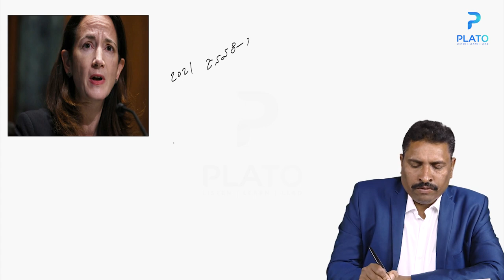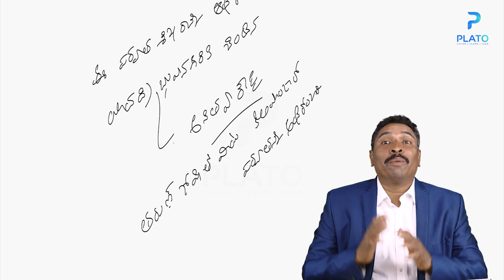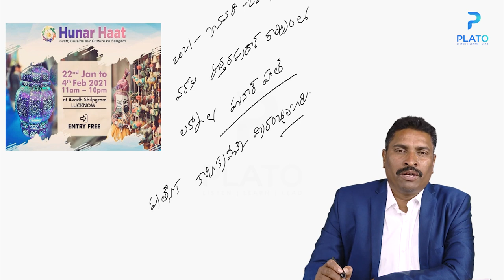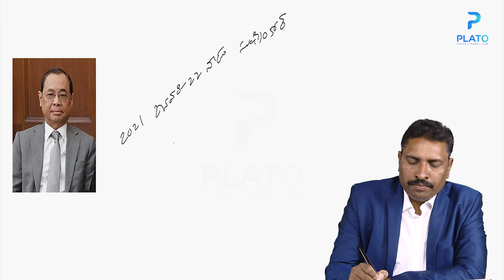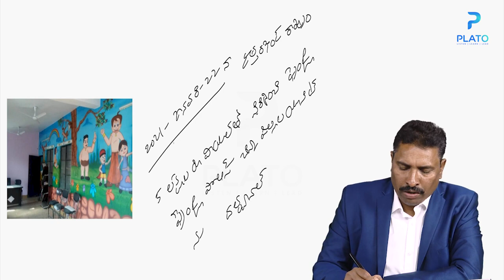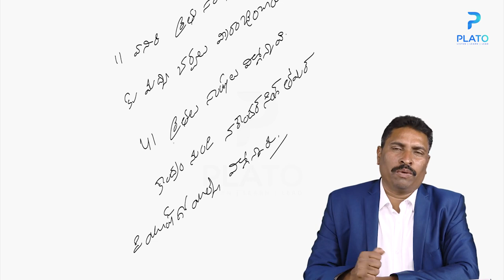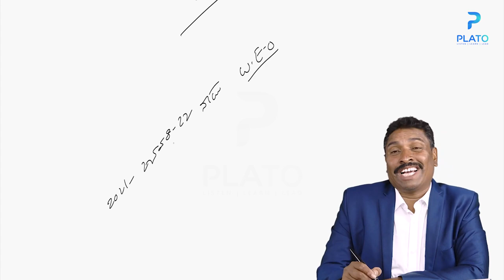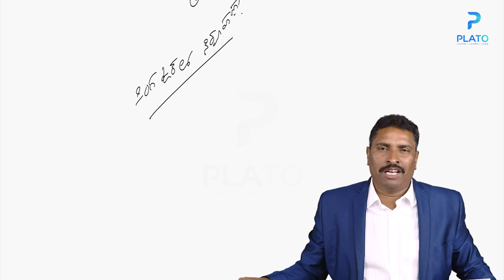22nd January 2021 Daily Current Affairs in Telugu by Vemula Saidulu Sir from PLATO Youtube Channel